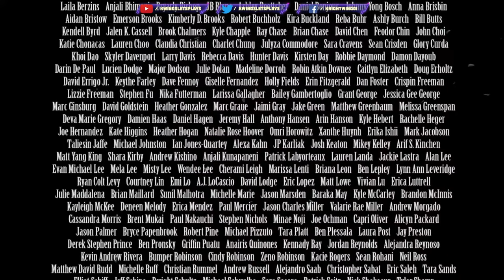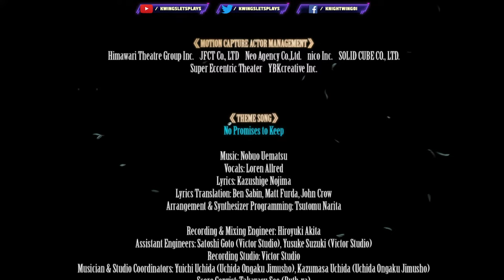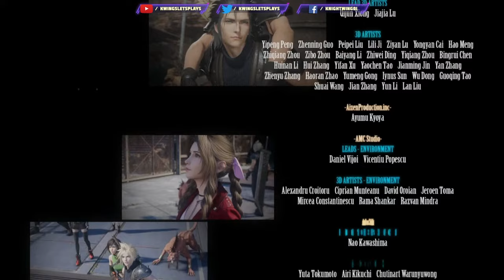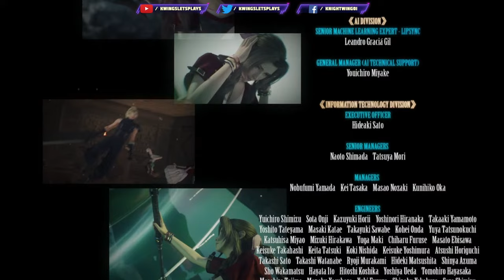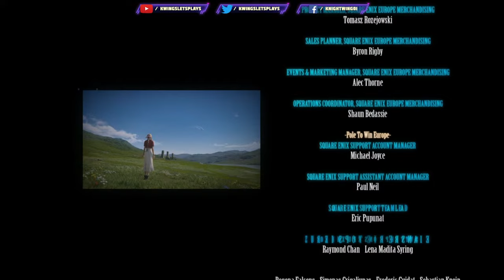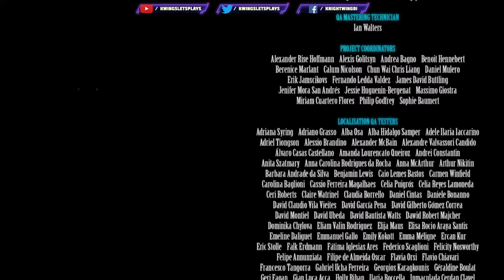Final Fantasy VII Rebirth Full Game Walkthrough Part 36 End of the World (PS5) FF7 Rebirth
Fantasy VII Rebirth Walkthrough Part 36. Join the Kwings for their Newest LIVE series Final Fantasy VII Remake. FF7R released in 2020 and was a fan pleaser, but didn't Win GOTY. The Game was a soft reboot of the Franchise, bringing back Classic characters but adding NEW Twists to the Story.

0:00 intro
3:00 Cloud
6:00 Ancient temple
14:00 Beyond the wall
17:00 Arieth praying
23:00 WHAT
27:00 Jenova
41:00 ZACK
47:00 giant
54:00 Tifa Team
57:20 Zack solo
1:04:00 Team Yuffie
1:13:00 Arieth returns
1:19:00 White Whispers
1:23:00 Wake up
1:30:00 Zack lives
1:34:00 Cloud goes crazy
1:39:00 End Credits
2:01:00 Post game